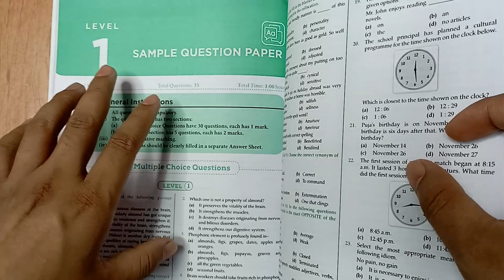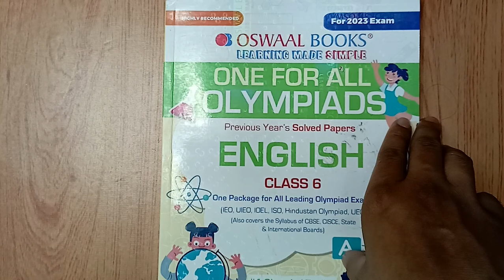Best Book for Olympiads | Olympiads books for Class 6 English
Welcome to CBSE Worldz. In this video I will be telling you best book for class 6 olympiad exams.
This book is for class 6 english olympiad.

Buy Oswaal Books for
Class 6 Olympiads 👇👇

Class 7 Olympiads👇👇👇

Class 8 Olympiads 👇👇👇